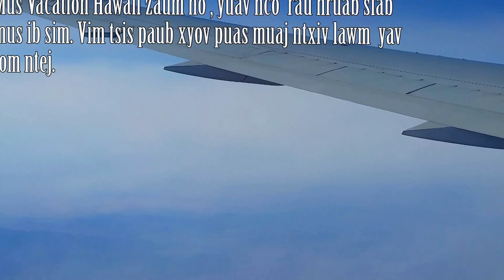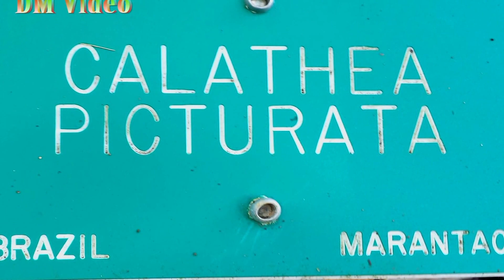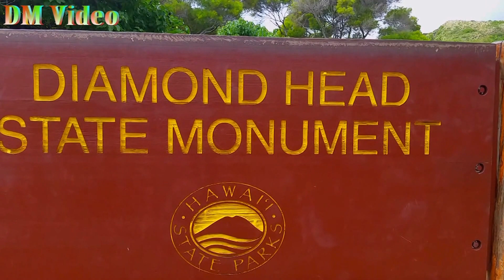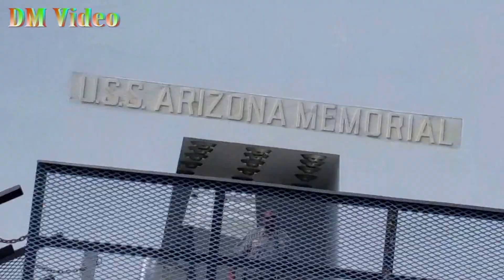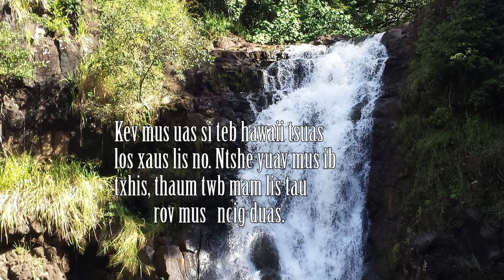DM kev lom zem mus ntoj ncig teb chaws hawaii 2016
Tsoom phooj ywg los nrog kuv peb mus ncig teb chaws hawaii ua yog lub teb chaws ua zoo thiab xis nyob tshaj plaws rau lub teb chaws united stated.